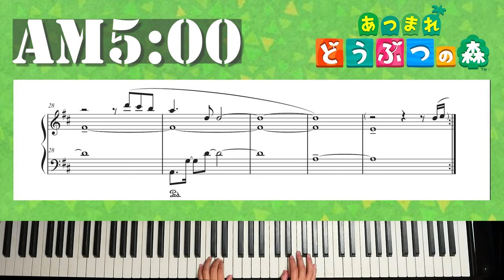【あつ森】AM 5:00 楽譜 あつまれ どうぶつの森 ピアノ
▼DL版ソフト【 どうぶつの森 】 【 Animal Crossing 】

おすすめ動画
【あつ森メドレー】あつまれどうぶつの森ピアノ - 作業用・勉強用・睡眠用BGM - 耳コピカバー - piano cover - CANACANA

【あつまれどうぶつの森】1日24時間BGMメドレー　Animal Crossing New Horizons 24hours music【作業用BGM】

【あつまれどうぶつの森】bgm メインテーマ 「みんなあつまれ」 ピアノ 楽譜 耳コピ あつ森

【あつ森】あの名曲を島メロで再現 総集編 全60曲 全て無料で配布！ あつまれどうぶつの森

あつ森 作業用BGM とたけけレコード全曲95メドレー【あつまれどうぶつの森】新曲music【Animal Crossing : New Horizons】KK Slider new songs